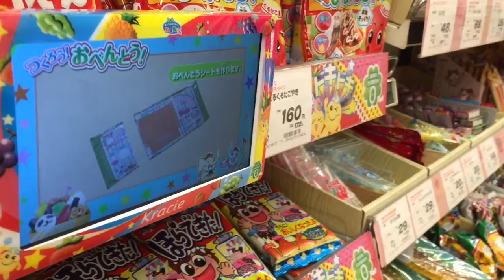OA.②⑦ 「食玩融合！ねるねる∽ドッキング」